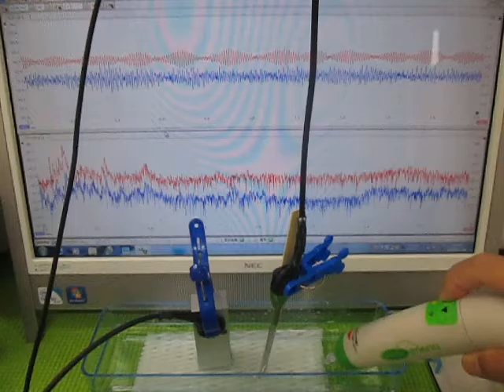超音波‹発振制御›実験 （超音波システム研究所 ultrasonic-labo）